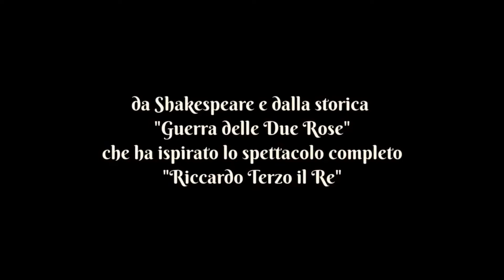RICCARDO III - monologo "l'inverno del nostro scontento"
monologo tratto dall'opera di Shakspeare,  ispirato alla Guerra delle Due Rose. Girato alla Rocca Tiepolo di Porto San Giorgio.
Video di Caterina Marchetti.